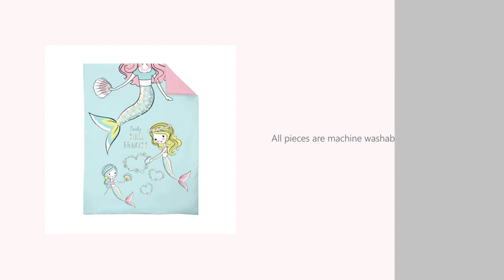Disney 4 Piece Minnie's Fluttery Friends Toddler Bedding Set, Lavender| Kids |Baby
Disney 4 Piece Minnie's Fluttery Friends Toddler Bedding Set, Lavender
Baby
Kids
Home
Family
USA
UAE
Canada